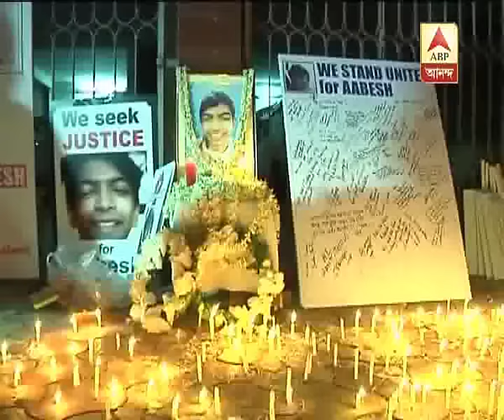Ballygunge Mysterious Murder: Abesh was in a 'Strained' relationship